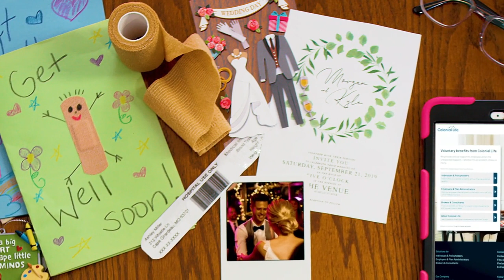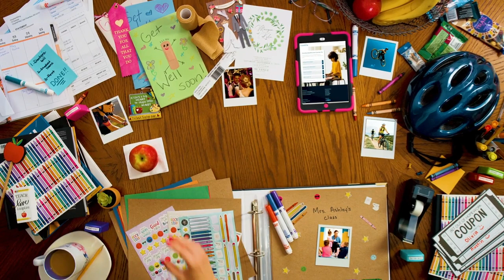Accident Insurance | New Era Financial | Toms River, NJ